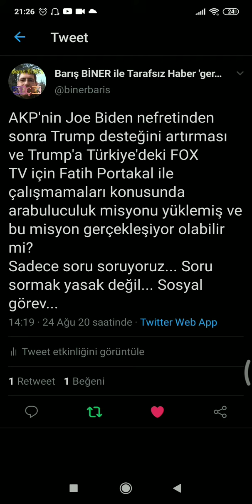FATİH PORTAKAL'A VE FOX'A YUKARIDAN BASKI MI VARDI?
Fatih Portakal FOX TV'den neden istifa etti?

FOX TV'ye Erdoğan darbesi...
FOX Haber'in başına Erdoğan'a yakınlığıyla bilinen Habertürk TV’den Selçuk Tepeli getirildi!
Merkezde Erdoğan'ın hakimiyetinde olmayan kanal kalmadı!

Günün 2 manşeti var:
* Rıfat Serdaroğlu Doğru Parti'yi kurdu!
* FOX TV'ye Erdoğanlar operasyon çekti ve merkez medya tamamıyla Erdoğancı ideolojinin etkisine girmiş oldu...
Türkiye'de demokrasi dönemi kapanıyor...

"HABERİN KANALI"
"TARAFSIZ YORUMLAR"
"FARKLI BİR BAKIŞ AÇISI..."
DOĞRU YERDESİNİZ...
Haberin gündemi...

Sosyal medyadan takip etmek isterseniz,
Twitter sayfam;

İnstagram sayfam;